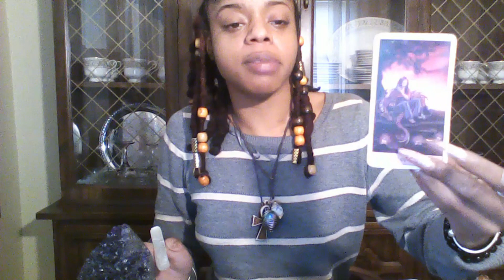LIBRA HAPPY FEET